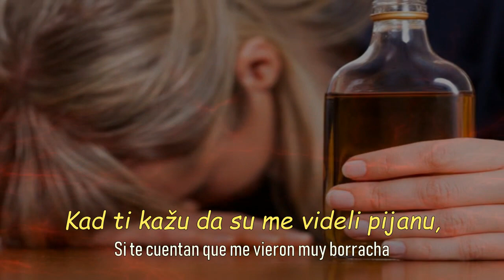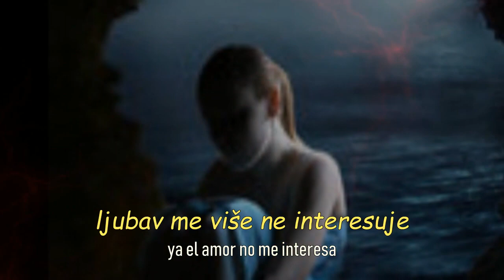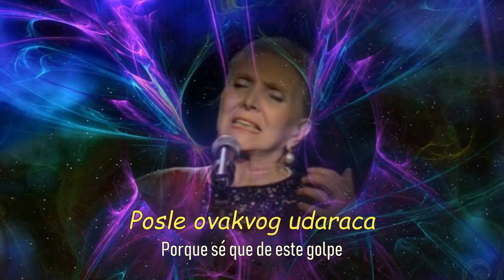Maria Dolores Pradera - Pa todo el año ... ZA CELU GODINU